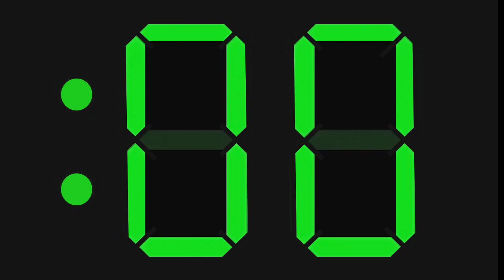60 Seconds countdown timer with sound | GREEN HD | Free to use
German de Ticking Digital Clock Countdown 60 Sekunden Timer GRÜN

Italian it Ticchettio Orologio digitale conto alla rovescia 60 secondi timer VERDE

Russian ru Отметка обратного отсчета цифровых часов Таймер 60 секунд ЗЕЛЕНЫЙ

Spanish es Tictac reloj digital cuenta regresiva 60 segundos temporizador VERDE

Urdu ur 60 سیکنڈ کا ٹائمر گرین

Arabic ar دق العد التنازلي للساعة الرقمية مؤقت 60 ثانية أخضر

Filipino tl Pag-tick sa Digital Clock countdown 60 Segundo timer GREEN

Japanese ja デジタル時計のカウントダウンを刻む60秒タイマーGREEN

Polish pl Zaznaczanie odliczania zegara cyfrowego 60-sekundowy timer ZIELONY

Bengali bn ডিজিটাল ঘড়ির কাউন্টডাউন টিকেট 60 সেকেন্ডের টাইমার গ্রিন

Portuguese pt Tique-taque contagem regressiva do relógio digital cronômetro de 60 segundos VERDE

Turkish tr Dijital Saat geri sayımı 60 Saniye zamanlayıcı YEŞİL

French fr Compte à rebours de l'horloge numérique Minuterie de 60 secondes VERT

Indonesian id Detak Jam Digital hitung mundur 60 Detik timer HIJAU

Free to use on Creative